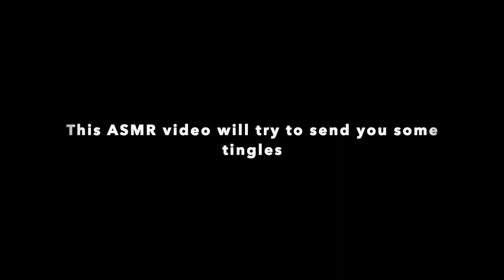This ASMR video will try to send you some tingles✨🦋. (quiet whispering)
So here are some timestamps :)
0:00 intro
0:30 paper cup
3:53 book of notes
7:29 soccer ball